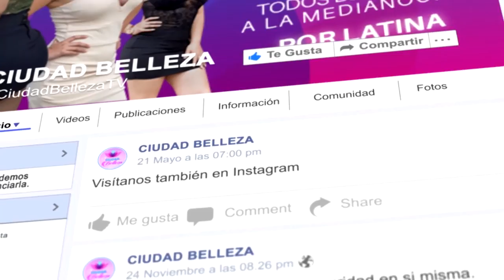RINOPLASTIA (DR. LUIS BARRENECHEA - FILIPO)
Dr. Luis Barrenechea
Contacto con el doctor de forma privada, llamando al 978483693
Programa Ciudad Belleza
Paciente: Filipo
Operación: Rinoplastia

*Dr. Luis Barrenechea*